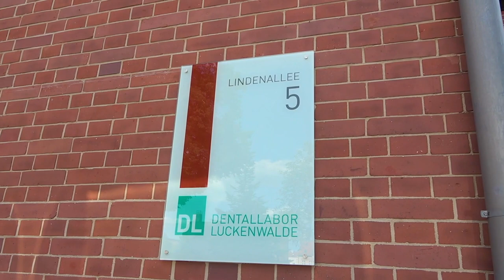Dentallabor Luckenwalde GmbH | Preis der Wirtschaft Teltow-Fläming 2021